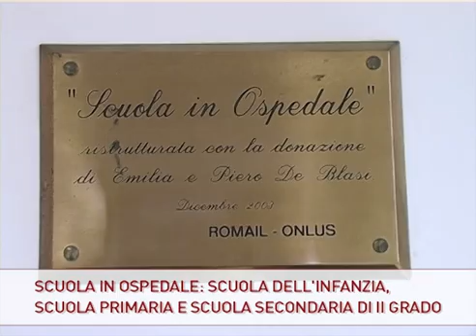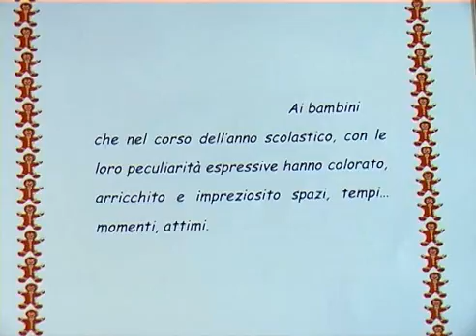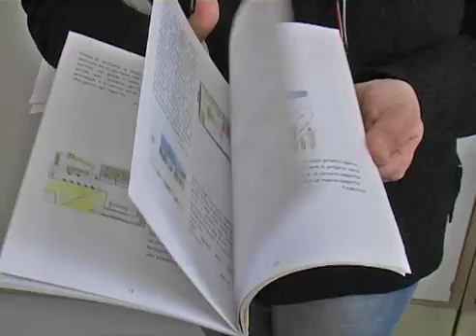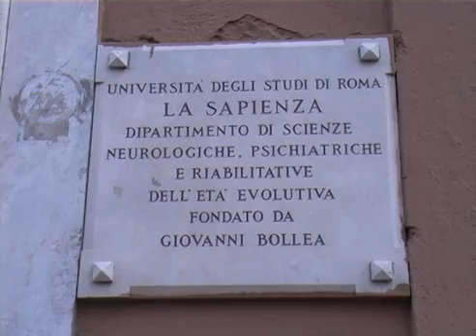H24 TG - numero 43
In questo numero:
Scuola in Ospedale - Parte II: scuola dell'infanzia, scuola primaria e scuola secondaria di II grado